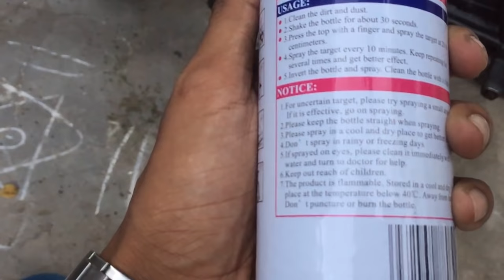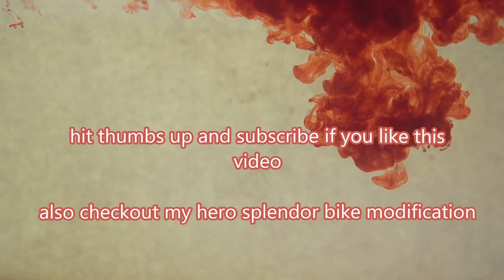How to paint with spray cans | splendor modification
Safety first: Keep away children while spraying paint

-use safety goggles and hand gloves for protection.
-Keep 30 centimetres distance from where you want to spray the paint
-Shake well the bottle 30 seconds before you use the paint and use the paint on clean and dry surface
-Leave 5 to 10 minutes for good result
-Long lasting and durable material

F1 Aeros Spray tin  (Black Matt)

Tail lamp :-

Bike accessories